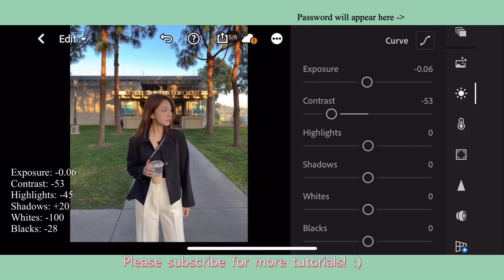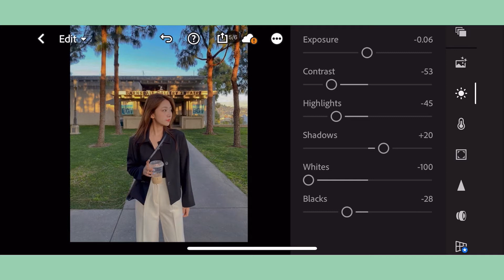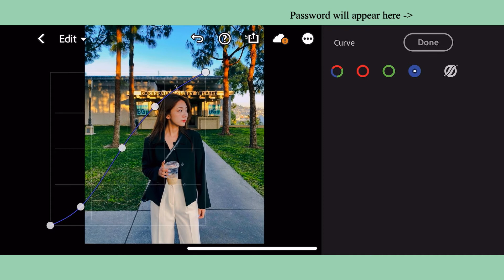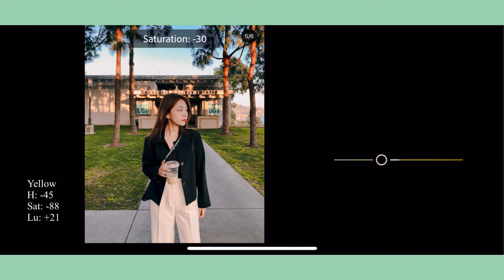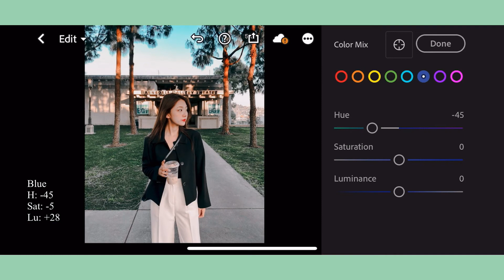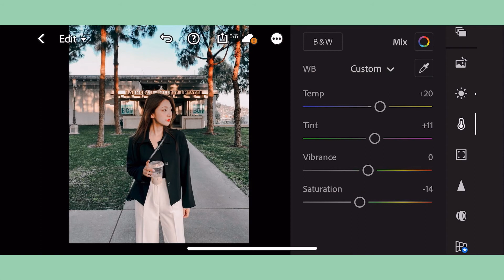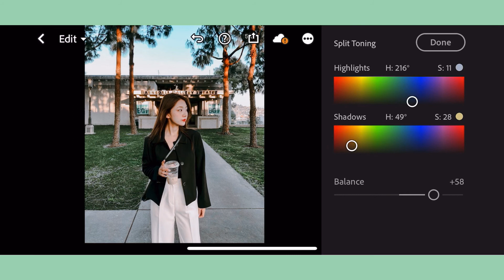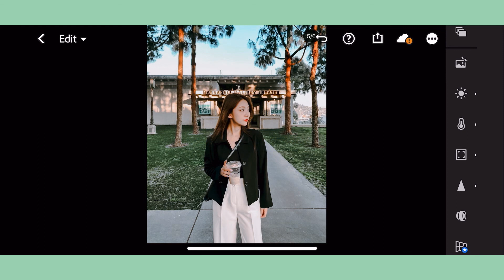Moody Green Preset Lightroom editing Free DNG | Lightroom Mobile Tutorial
(PLEASE READ)
- Whatch the whole video to get password.( Using YOUTUBE App)
- The Password will appear as a card on your screen.

lightroom cinematic preset,
Lightroom cinematic filter,
Lightroom aesthetic tone preset,